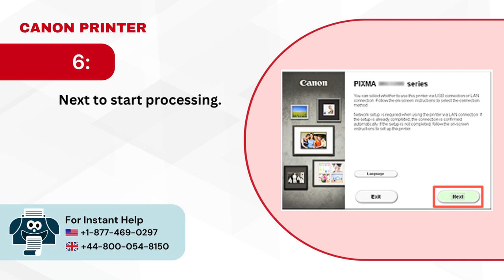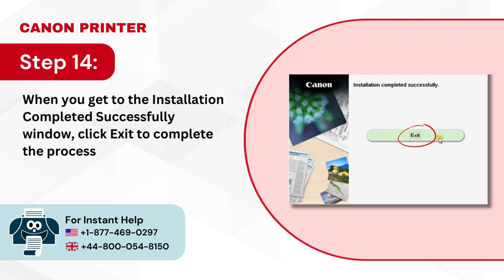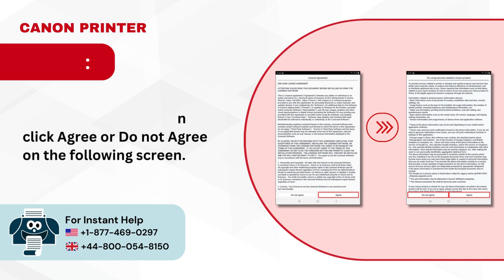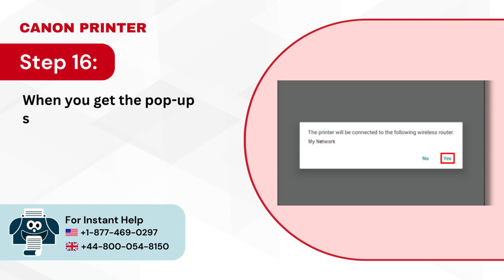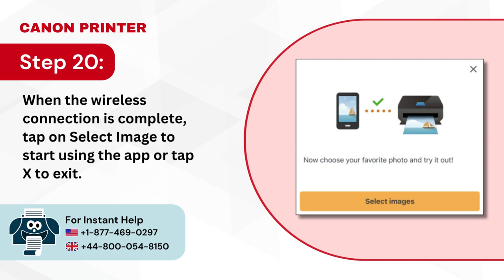How to Connect Canon Pixma iX6820 to Wi-Fi? | Printer Tales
There are some methods from which you can connect Canon Printer to Wi-Fi. Depending on your situation, you can choose one of these methods:

Using the WPS push button
Using the Canon inkjet printer app
Using a WPS pin cord
Using MacBooks
Using windows

Are you trying to figure out how to connect Canon Pixma iX6820 printer to Wi-Fi ? If so, you've come to the right place! In this video, with two quick solutions, you get to know how to connect a  connect Canon Pixma iX6820 printer to Wi-Fi.

Follow the solutions carefully:

Solution 1 - Cableless setup on windows (00:00:06 - 00:01:47)
Solution 2 - Connect via Canon print/inkjet selphy (00:01:48 - 00:04:10)

Don't skip any of the steps of the video. Wait until the end of the video to connect your connect Canon Pixma iX6820 printer to Wi-Fi

Still facing to 'Connect Canon Pixma iX6820 printer to Wi-Fi' issue or not solved yet?

Having any Issue with your Canon Printer?

For live chat assistance, visit our and select the live chat option.

We look forward to help you solve the connectivity issue with wi-fi of your Canon printer.